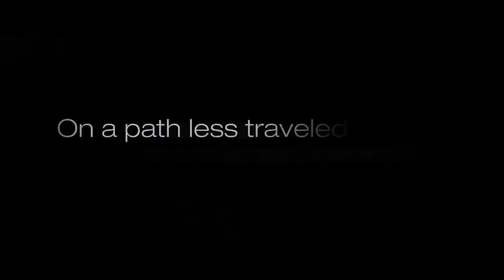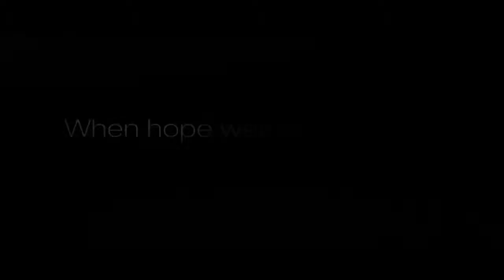Meet the Mormons Official Theatrical Trailer (2014) - Mormon Documentary